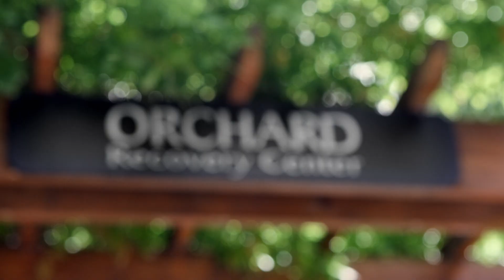Intervention: Bonus: Sarah at Orchard Recovery | A&E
Sarah, a recovering drug addict, responds to treatment in this web exclusive from "Sarah."

Intervention
Season 15
Episode 31
Sarah

"Intervention" profiles people who have hit rock bottom in their addiction as they are confronted by friends and family seeking to intervene.